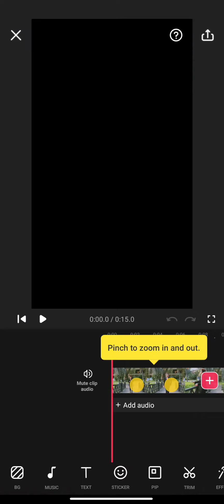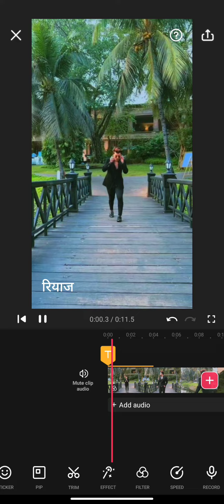1 Best video editing Apps for Android/los(2022) | No watermark 👈😱SUBHAM 07 TECK